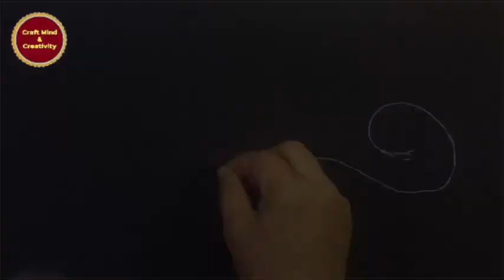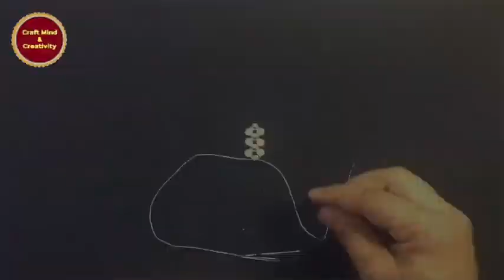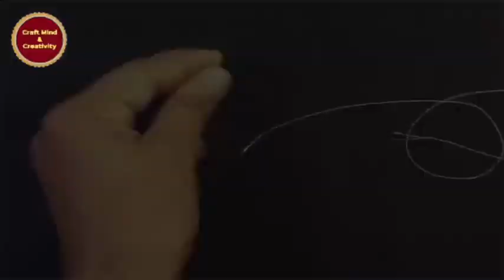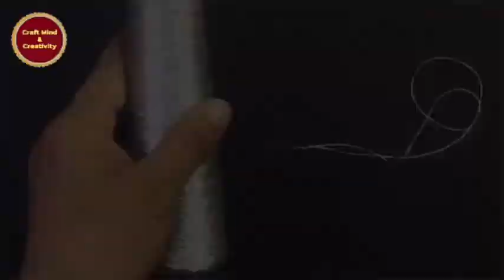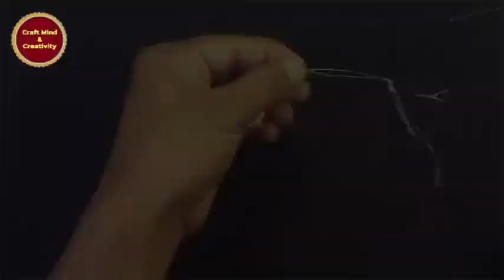4 How to make earrings at home | diy earrings | jewellery ideas